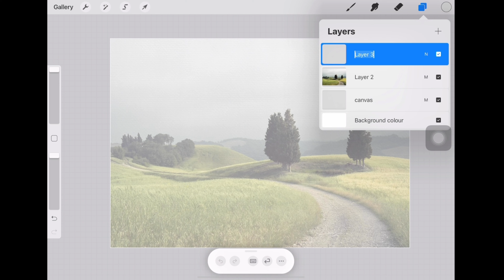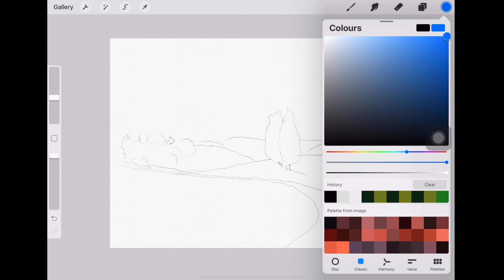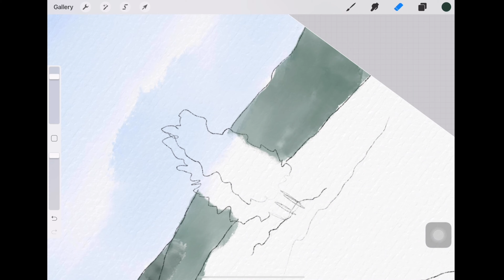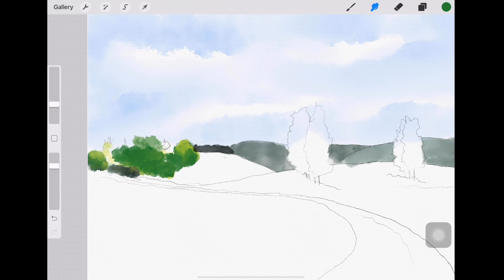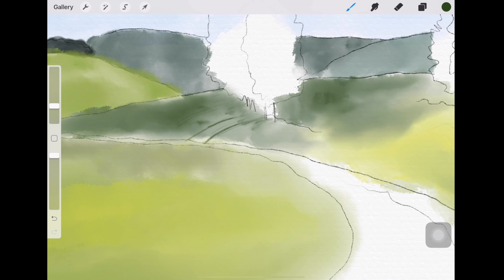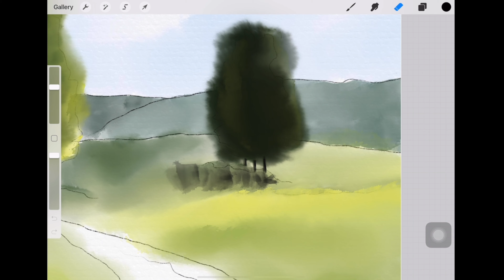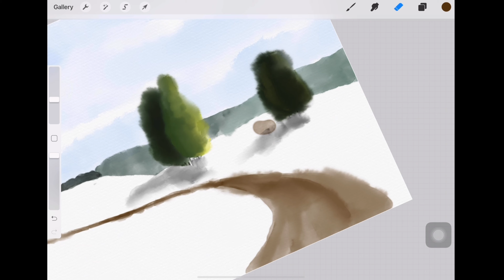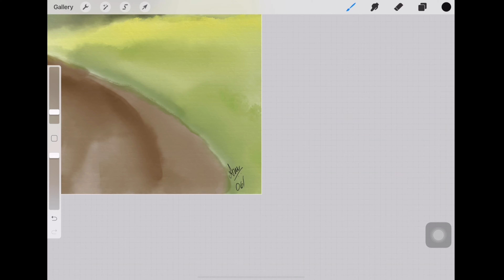Procreate Watercolor Time-Lapse | Landscape Painting (2021)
This is time-lapse of a landscape watercolor painting, that I made with Procreate on my iPad. I used some updated version of the available brushes in procreate. I hope you like it !
Made in Procreate 5, on my iPad pro 2020.

My Process:

I stared by adding texture to the canvas. You can also add a paper texture image.
Then on another layer, I added a reference landscape photo. I inserted the picture in procreate and reduced the opacity to 40%, so I could trace the outlines. I used the Narinder Pencil for this.
After the outline, I turned off the image layer and began painting the sky. This layer, I kept at the top and rest of the layer were created below it.
[The brushes I used, were my own creation. I took the default procreate brushes and changes some parameters to get the desired effect.]
On a new layer I painted the mountains; I used different layers for each particular object in the landscape. An I also kept going back and forth a lot to make sure I had the colors and shadows right.
At the end I merged all the layers together and set the layer setting to "multiply".

I hope you like this time-lapse.

procreate tutorial | procreate timelapse |  drawing timelapse digital | drawing timelapse digital | procreate tips | procreate for beginners | procreate illustration | procreate illustration process | procreate landscape illustration |